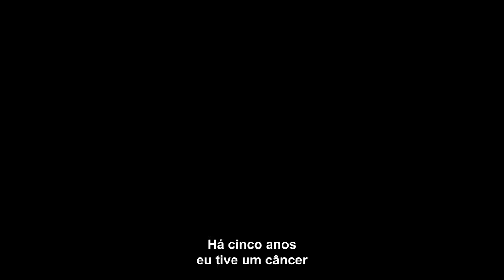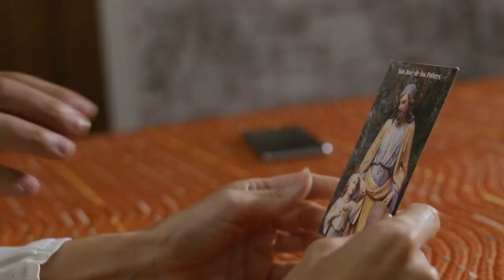Coração de Pai - São José - Em Breve na Cinesystem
SINOPSE
Quem realmente é José de Nazaré? Embarcamos em uma viagem ao redor do mundo para descobrir se o que alguns dizem é verdade: que esse homem misterioso está mais ativo hoje do que nunca. Pararemos em lugares emblemáticos dos cinco continentes descobrindo santuários, festas e devoções em homenagem a esse discreto e silencioso carpinteiro. Conheceremos testemunhos chocantes de pessoas cujas vidas mudaram graças a São José.